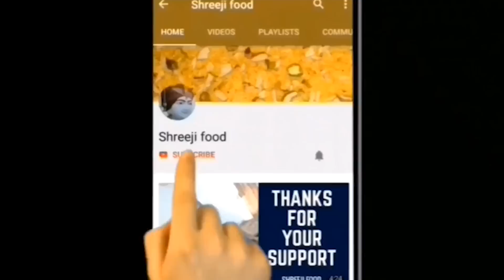શાક ની પણ જરૂર ના પડે એવી ટેસ્ટી ચટણી જરૂર ટ્રાય કરજો | Amla Chutney | Awla Recipe | Shreejifood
Ingredients  & Written Recipe :

# Shreejifood App link :
# Android App :

 shreejifood recipes

4 burner gas stove
Agaro Oven Toaster :